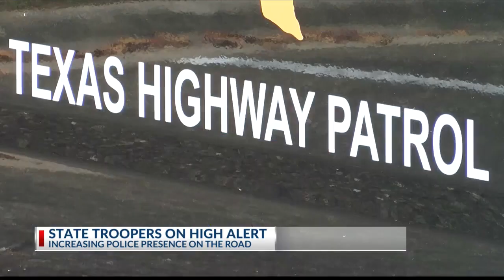DPS to increase road safety enforcement around Thanksgiving holiday